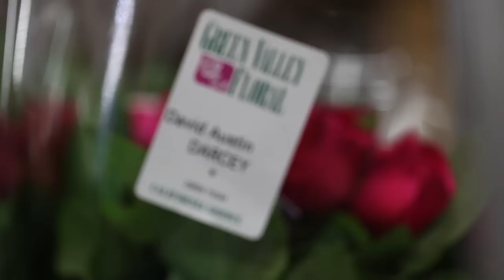Meet Janet Louie, California Flower Farmer of Roses, Gerbera Daisies and Lilies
California's Mediterranean climate is ideal for growing a wide variety of popular flowers. But the weather wasn't the only reason Janet Louie followed her parents into the California floral industry 22 years ago. "I love being part of a family business," she says. "It inspires me, and has become a tremendous source of pride."